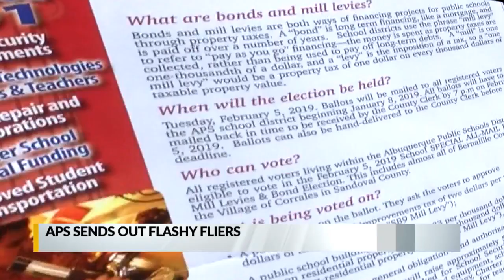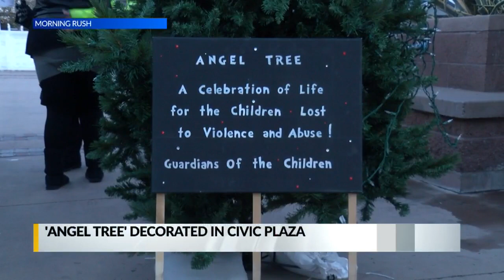December 11 Morning Rush: Man found murdered in Westside home had criminal record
December 11 Morning Rush: Man found murdered in Westside home had criminal record - Source